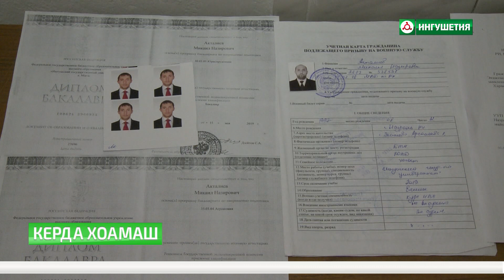В Экажево похоронили Микаила Акталиева, убитого в Воронежской области.